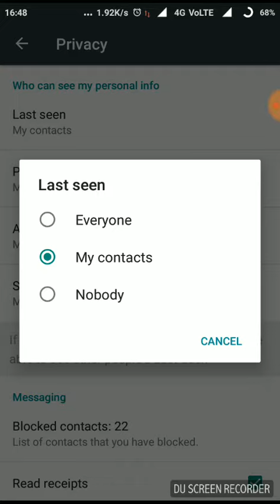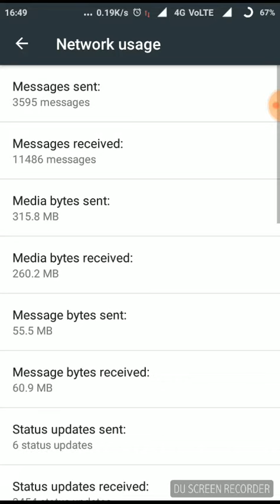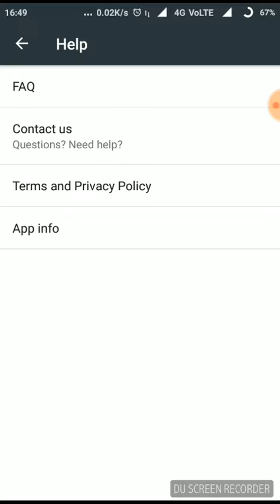WHATSAPP के छुपे हुए Options की जानकारी आपको भी नही पता होगी।।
Hii dosto apko aaj mai whats ke chupe hue options btane vala hu jisse ap apna whatsapp ko easily use kar skte ho aur apna account bhi security se rakh skte ho ..
Thanks